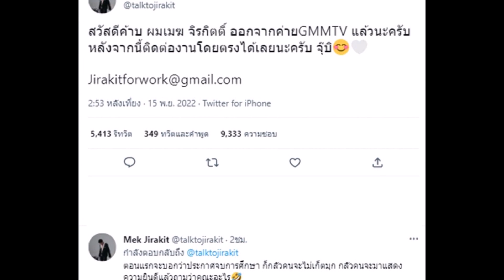แฟนๆใจหาย! พระเอกประกาศเป็นอิสระ